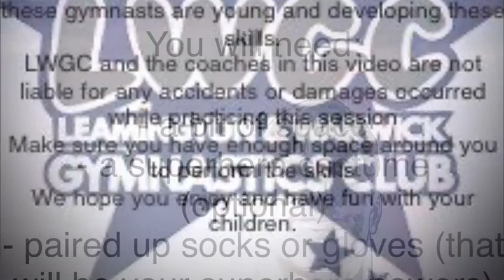Superheroes Fun Gymnastics at home session!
Join our superhero family as they fly off on an adventure full of gymnastics fun!